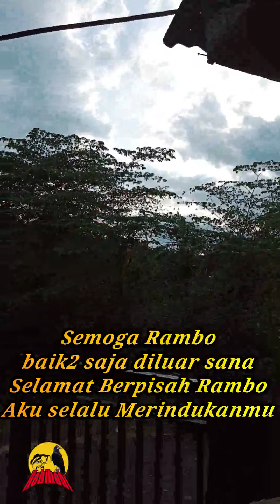Video Terakhir RAMBO Sebelum Jadi Kenangan. Semoga Baik-baik saja diluar sana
Video Terakhir RAMBO Sebelum Jadi Kenangan